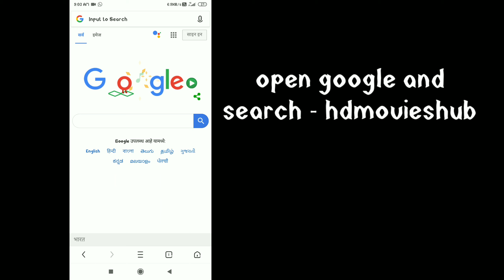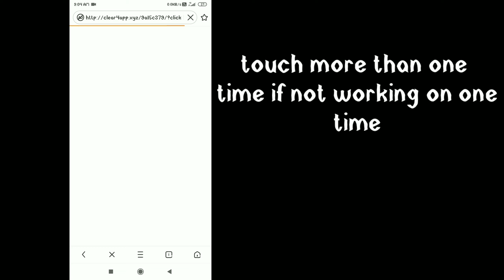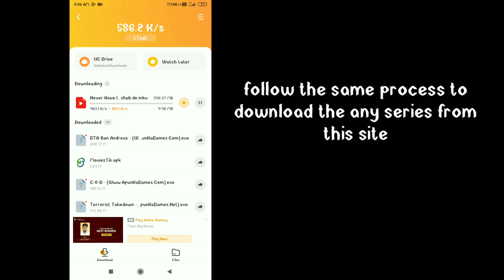How to download Nadiya's time to eat Netflix series Season 1 all episodes | Filmy world life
hdmovieshubz.in